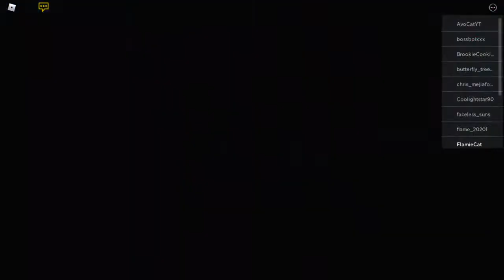funny song roblox beat saber!!!!!! | Roblox Sound Space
i fuckin suck at this game but hey its funny roblox so i post!